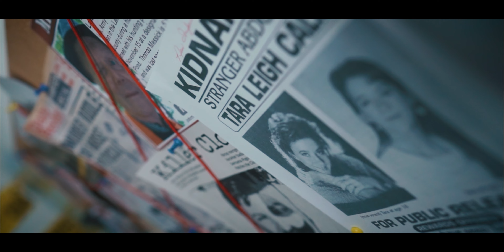MISTERIUS, TAK TERPECAHKAN! M3n1nggal TANPA sebab?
Hi guys, video kali ini membahas kasus The Lead Mask Case yang sangat terkenal masih misterius. Kira-kira ada hubungannya dengan eksperimen alien, gak ya?? ---